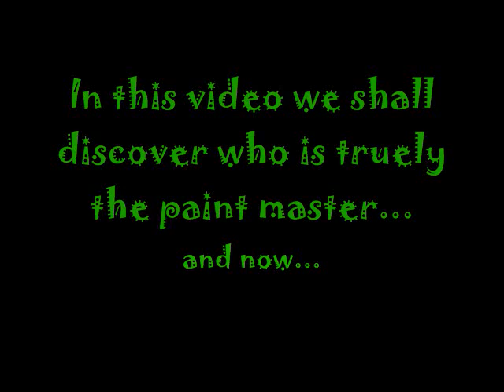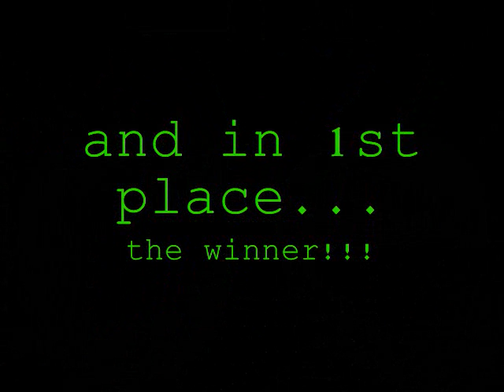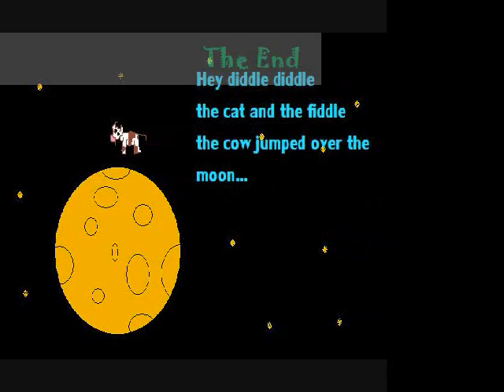Paint contest!!!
umm... its a paint contest... no duh